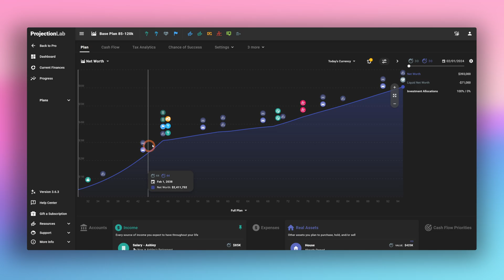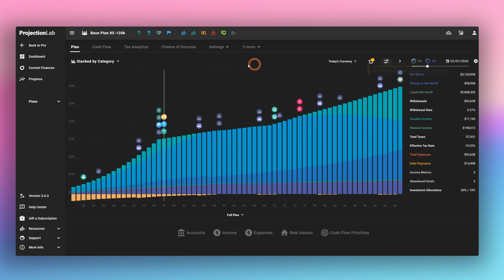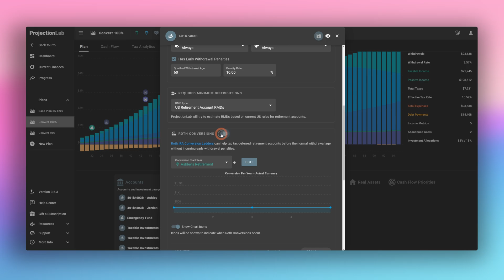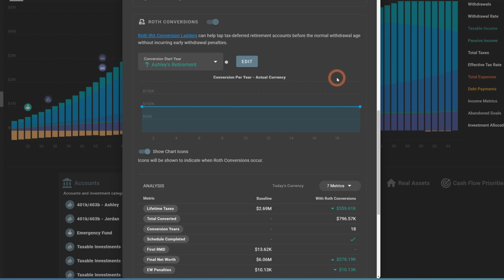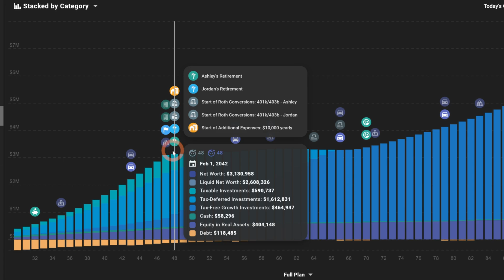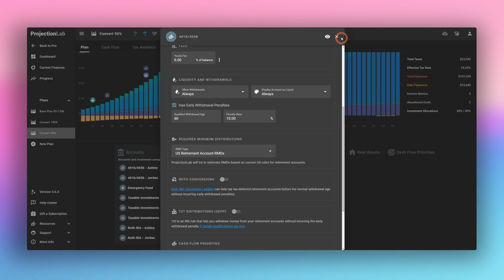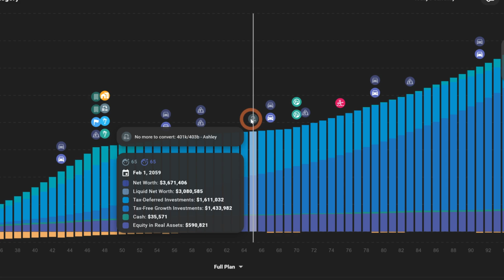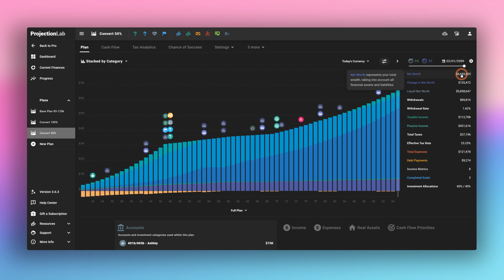Roth IRA Conversions in ProjectionLab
You've heard of Roth conversions, but not sure if they're right for you? Join Shawn in this tutorial as he demonstrates how to model Roth conversions with ProjectionLab.

Here, we cover how to enable Roth conversions, compare and contrast different conversion scenarios, and discuss a few of the points to consider when building them into your plan.